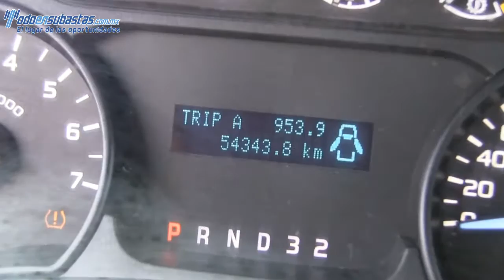Ford / F-150 / 2012